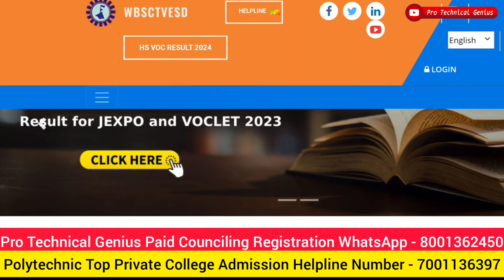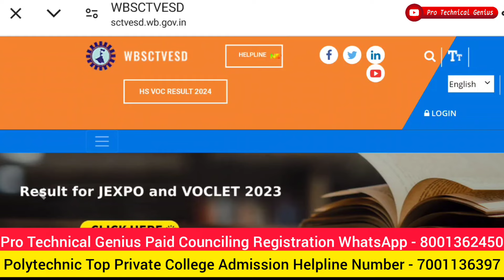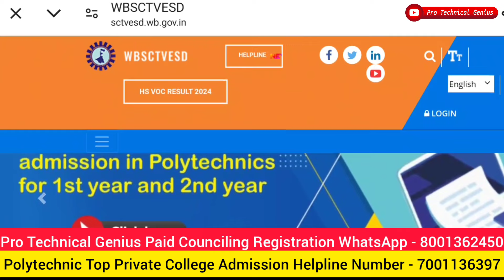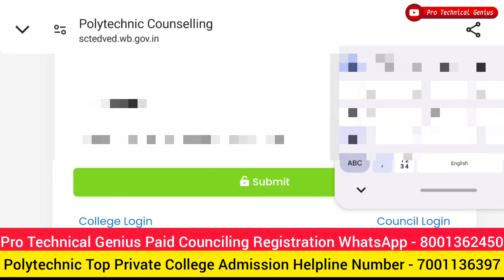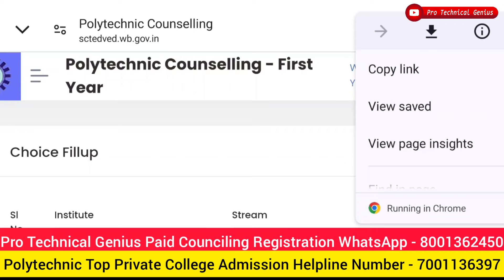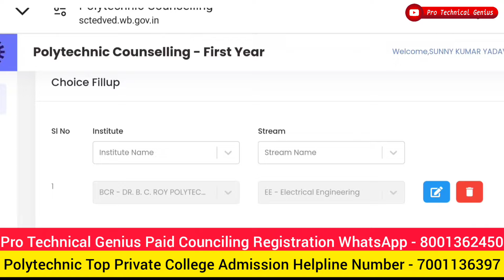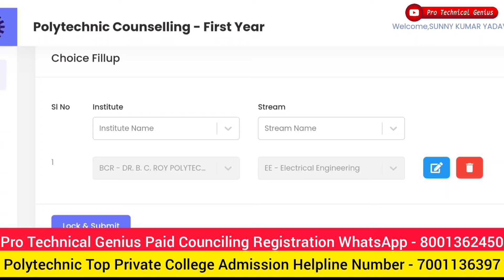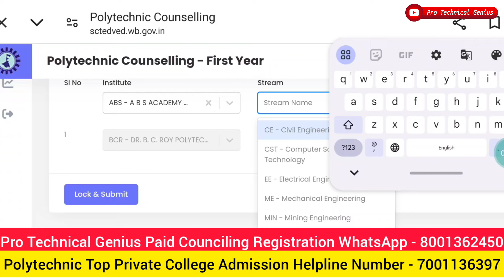JEXPO VOCLET Choice Filling Process Step by Step || সরকারি কলেজ পেতে এই ভাবে করতেই হবে Counciling ✅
✅যারা Paid Counciling করাতে চাইছো এই নম্বরে 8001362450 SMS করো WHATSAPP এ

PAID COUNCILING CHARGE ONE TIME
Rs 500/-

✅FORMAT দেখে নাও

MY NAME IS - ANIRBAN GOSWAMI
PAID COUNCILING FOR GOVT JEXPO / VOCLET
MY GENERAL RANK -
CATEGORY -
CATEGORY RANK -
ADDRESS -
LOOKING FOR - (Example )আমি আমার জেলায় যে কোনো সরকারি কলেজ চাই

এইরকম ফরমেটে লিখে তোমরা হোয়াটসঅ্যাপে এসএমএসটি পাঠিয়ে দাও আমাদের টিম তোমাদের সাথে যোগাযোগ করে নেবে |

চিন্তার কোন কারণ নেই কাউন্সিলিং শুরু হলেই আমাদের টিম তোমার সাথে যোগাযোগ করে নেবে এবং তোমাদের কাউন্সিলিং এর পুরো প্রসেস আমরা করে দেব এবং তোমাকে কলেজ পেতে সাহায্য করব। অযথা ফোন এসএমএস করবে না যে Format দিলাম সেই ফরমেটে অবশ্যই whatsapp করে রাখবে যদি পেইড কাউন্সিলিং করাতে চাও তারপরে আমাদের টিম তোমার সাথে কথা বলে আমাদের ব্যাংক ডিটেলস দিয়ে দেবে সেখানে পেমেন্ট করার সাথে সাথে আমাদের টিম তোমাকে কল করে পুরো কাউন্সিলিং তোমার করে দেবে।

তোমার যে কলেজ ও ট্রেড  চাই তুমি সেটাকে মেনশন করবে আমাদের টিম সেটা নিয়ে রিসার্চ করবে যদি হয় সেই ক্ষেত্রেই তোমার সঙ্গে যোগাযোগ করবে তাই অবশ্যই যদি পেইড কাউন্সিলিং করাতে চাও যোগাযোগ করতে পারো

PRIVATE COLLEGE HELPLINE NUMBER - 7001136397/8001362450

Whatsapp Group For Jexpo & Voclet ➡️

Online এ কিনতে কোনো সমস্যা হলে 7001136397 (Paytm , G-Pay-Ph Pay) করে Screen shot.

r=nametag